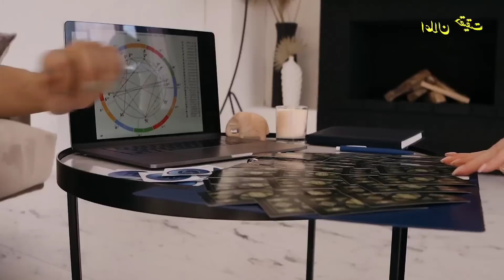Secret Mission Episode 54 | Will the agent give the enemy another chance? | Elan E Haqiqt